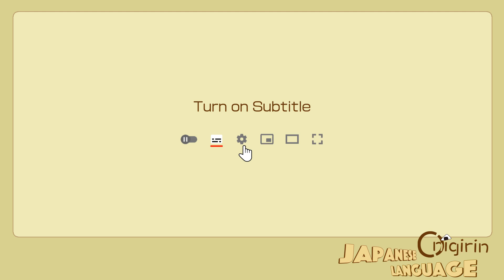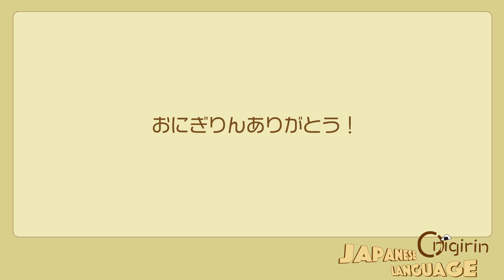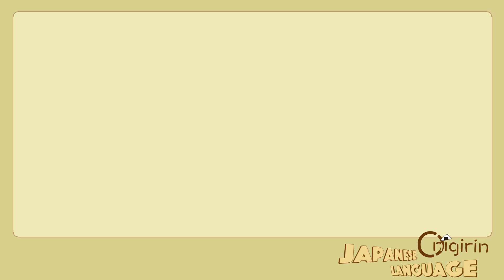ぼくの家族を紹介するよ！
Let’s introduce your family members in Japanese.
Using family tree (Kakeizu), you can learn how to say family members in Japanese language.
Please use English Subtitle when you watch this video.
After you learn, you will have a quiz to check your understanding.

00:49 Family Introduction
02:01 Review
03:17 Quiz

[Note]
-For high quality image, set full HD mode manually.
  Settings - Image quality - 1080p HD

[Welcome to Onigirin Japanese Language!]